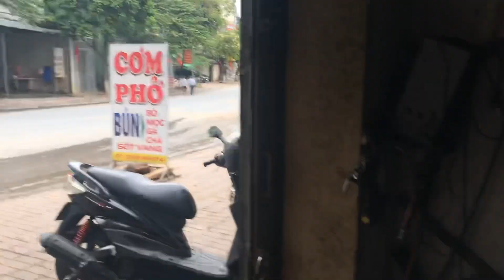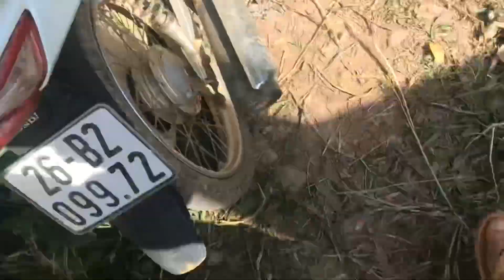Hunting 26 - lần đầu hạ cò ngàng lớn gần 1 ký